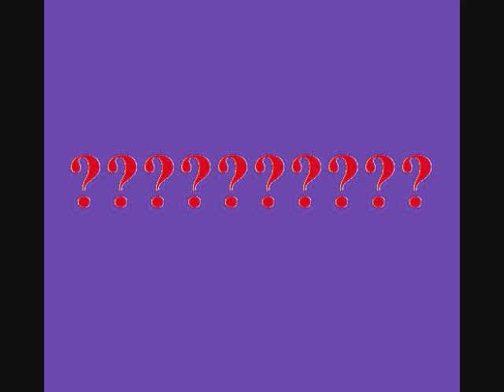Ridin' High *Original* by 8Ball & MJG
Claddiac